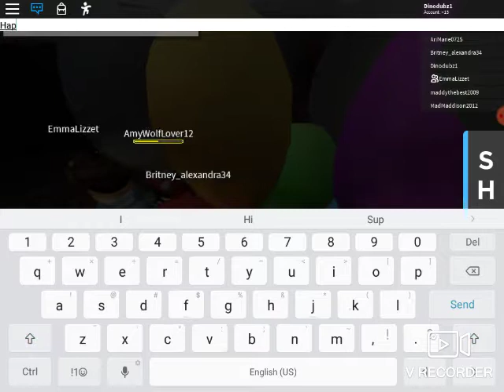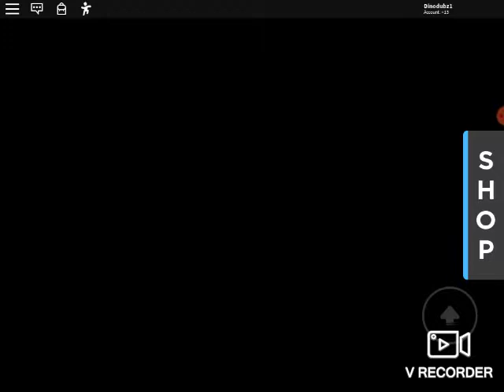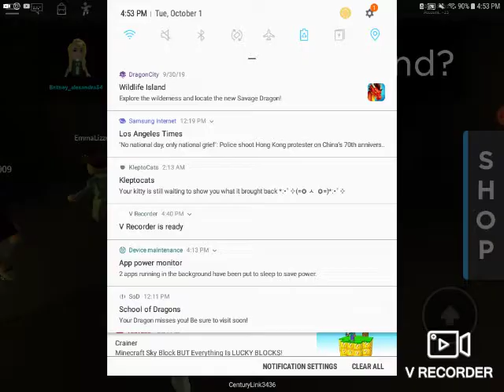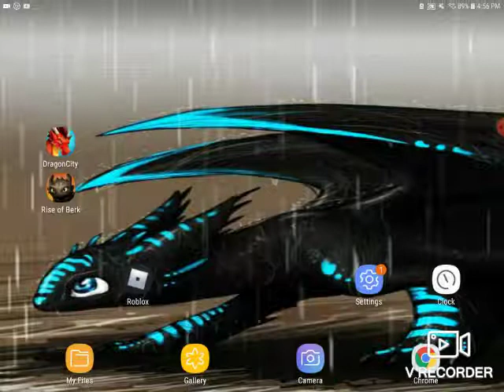Playing overnight with Friend!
Sry halfway through I wasn't able to edit, hope u enjoy anyways!